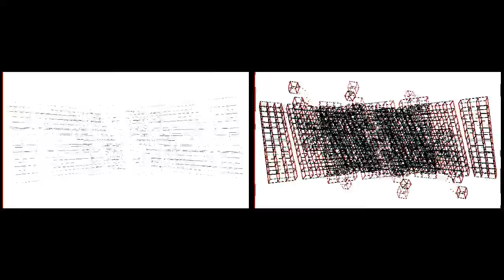IASM365 - Sketch_297